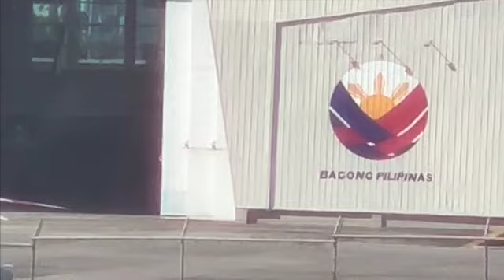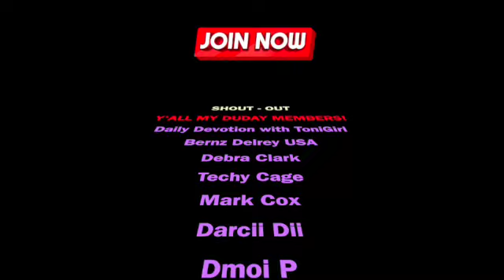JUST LANDED MANILA! 🤯🫵🛎💟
VLOG 259
In this exciting blog post, I share the experience of my landing at Ninoy Aquino International Airport in Manila, Philippines. After years away, touching down in my homeland is a moment filled with emotion and anticipation. Join me as I navigate the airport, soak in the vibrant atmosphere, and embark on the next chapter of my journey. From the sights and sounds of the bustling airport to my heartfelt reflections on returning home, this post captures the essence of my arrival in Manila.   @youtubecreators  @popular @viral @trending

Please extend LOVE & SUPPORT to My Dudays’ as of 07 JULY 2024!